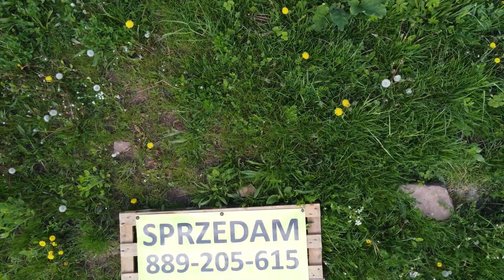SPRZEDANE - działka rolno budowlana Świślina gmina Pawłów Starachowice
SPRZEDANE

Potrzebujesz pomocy przy sprzedaży swojej nieruchomości?
Zapraszam! - obsługuję teren całej Polski :-)